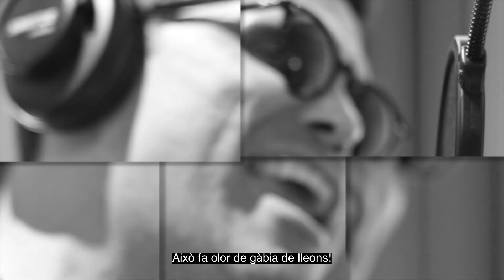SHABBYCHIC - MAKE IT YOU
La cançó que canviarà la història de la música